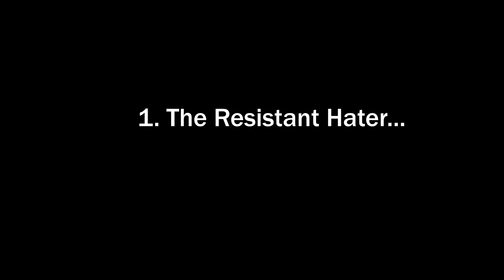How Different People Listen to Think Muzic